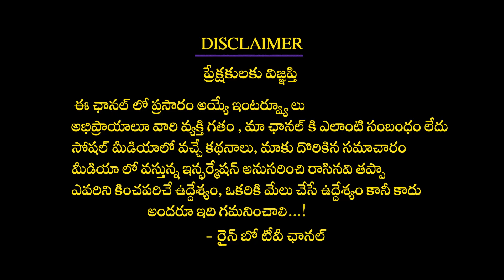వయోవృదుల వికాసం కొరకు సి.వి.ఎల్ గారి సందేశం | Journey With CVL | Episode 3 | Rainbow Tv Et